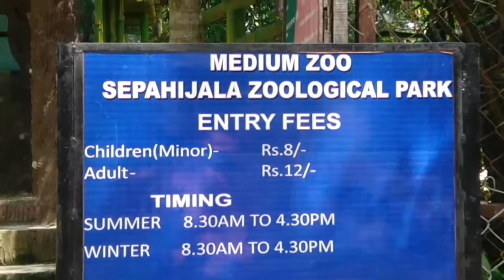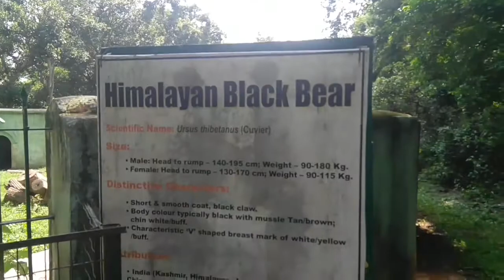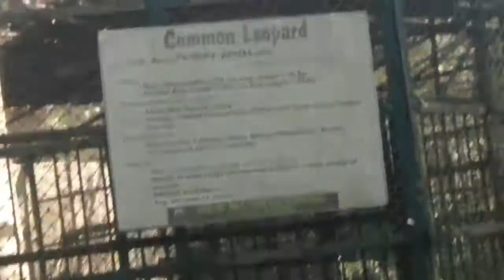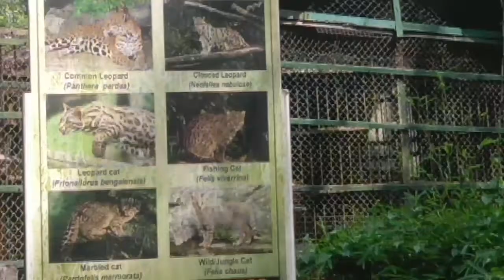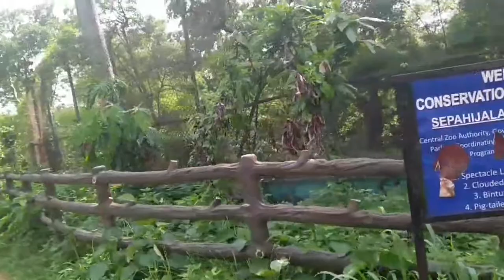Sepahijala Zoological Park Tripura /Sepahijala zoo, Agartala views/India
Sepahijala zoo Agartala Tripura is an important tourist place .
The Sepahijala zoological park is the part of Sepahijala wild lifesenctury

you can

New channel Places to visit

thingsto do in tripura
things to do in Agartala
things to do in India
things to do in northeast India
tourist attractions tripura
tourist attractions agartala
places to visit in agartala